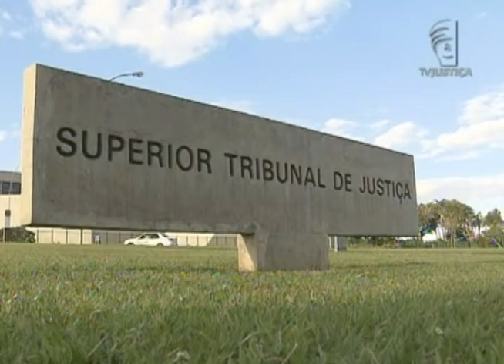Jornal da Justiça - Guilherme Esteves pode apresentar hipoteca judicial de imóvel como fiança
Um dos investigados pela operação que apura casos de corrupção na Petrobras vai poder pagar fiança por hipoteca judicial de imóvel. A decisão é do Superior Tribunal de Justiça.